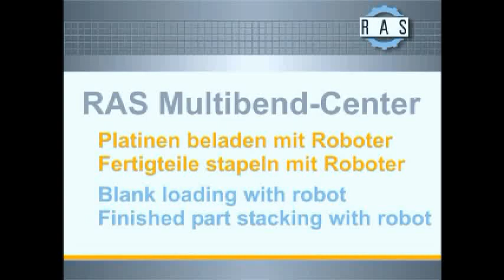RAS Multibend Center: Pelletheizungen | RAS Multibend Center: Pellet Boilers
Vollautomatisches Biegen auf dem RAS Multibend Center inklusive Roboterbeladung und Roboterentladung bei Fa. Hargassner in Österreich. Die intelligenten Roboter müssen weder programmiert noch geteacht werden.

Fully automated folding on the RAS Multibend Center including robotic loading and robotic unloading at company Hargassner in Austria. The intelligent robots eliminate programming or teaching of the robots.